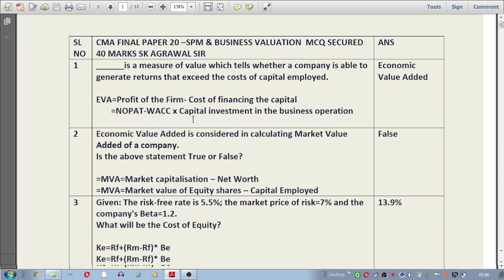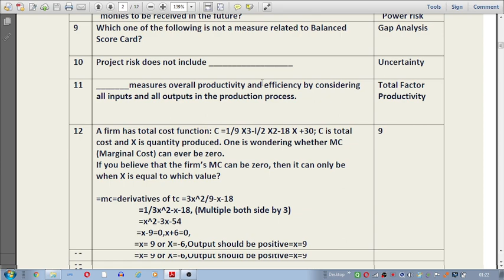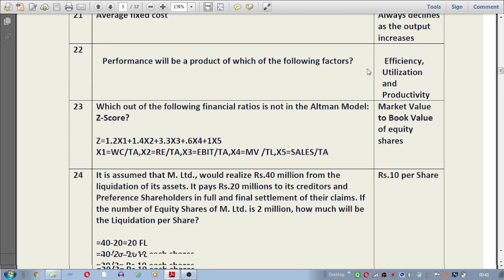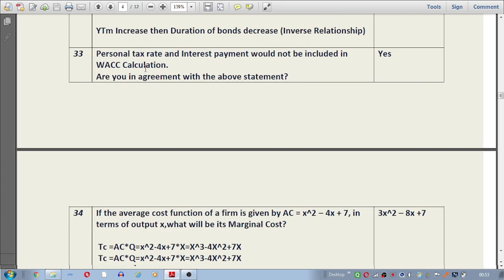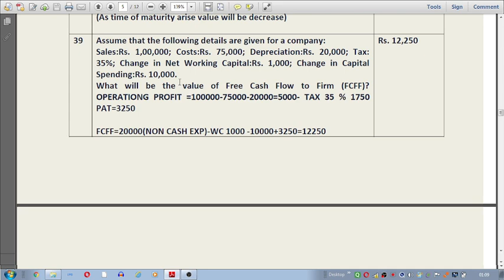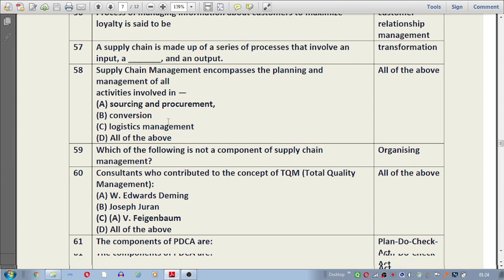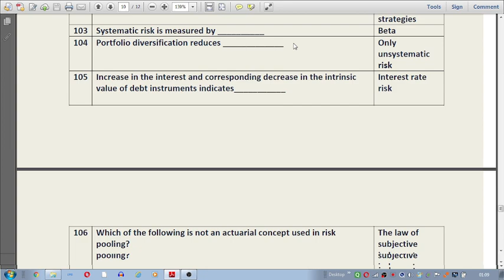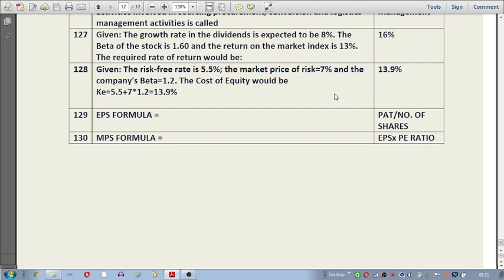CMA FINAL MCQ PAPER 20 SPM & BV SECURED 40 MARKS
MCA SECURED 40 MARKS
CMA FINAL PAPER 20